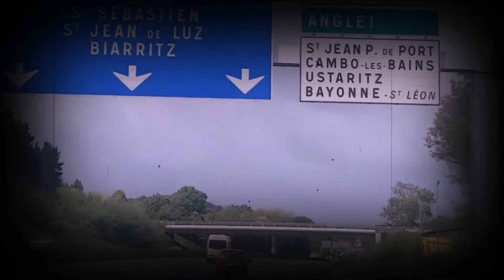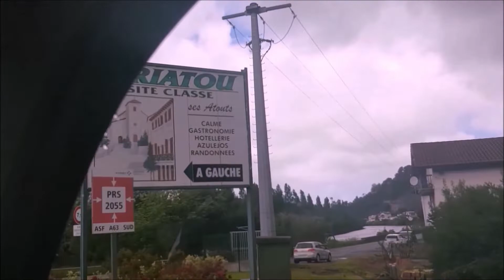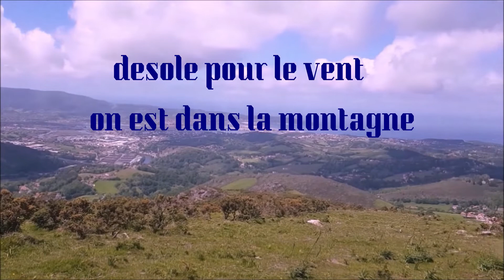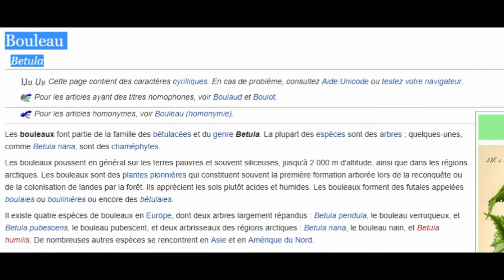rando et bivouac avec altitude nature . senderismo y vivac con la naturaleza altitud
salut les amis bienvenue dans ma nouvelle video dans cette nouvelle video je vos propose une bonne randonne et bivouac avec mon ami altitude nature